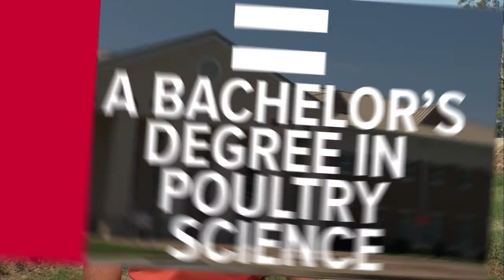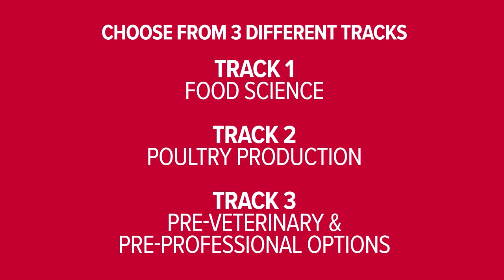2 + 2 Poultry Science Program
Two years at Gadsden State Community College + two years at Auburn University = a Bachelor’s Degree in Poultry Science!

Scholarships are available!